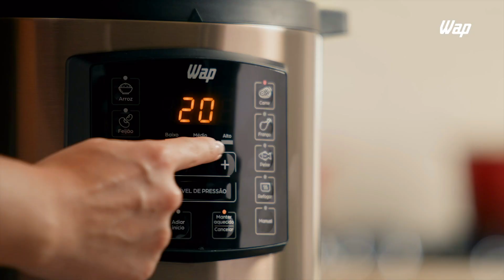WAP PANELA PRESSÃO ELÉTRICA PROSDÓCIMO WPPE1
Panela de Pressão Elétrica WAP: Cozinhar Nunca Foi Tão Fácil!

A Panela de Pressão Elétrica WAP vem para facilitar sua rotina, combinando praticidade e segurança, perfeita para fazer suas receitas com confiança e muito sabor.

O cesto interno com capacidade de 6 litros, possui revestimento antiaderente GrayStone, garante que os alimentos não grudem e proporciona uma limpeza muito mais fácil.